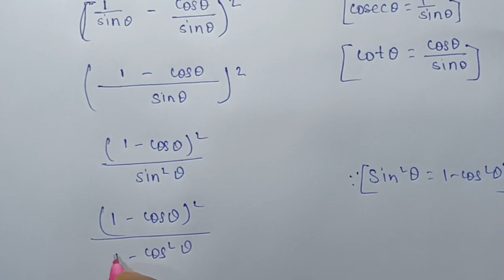class 10 maths chapter 8 exercise 8.4 question 5 i, class 10 maths chapter 8 exercise 8.4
class 10 maths chapter 8 exercise 8.4 question 5 i, class 10 maths chapter 8 exercise 8.4 question 5 1
Dosto Aaj Ki Is Video Me Maine Aapko ncert class 10 math chapter 8 exercise 8.4 question 5 iii ko hindi me banaya hai. Ummeed Karta Hu Ye Video Aapko Kafi Pasand Aayegi
प्रिय छात्रों
Channel को Subscribe करें क्योंकि. यहाँ आपको मिलता है कक्षा 9वीं और 10वीं के सभी विषयों की बेहतरीन Video, Tricks के साथ PDF और बोर्ड परीक्षा में अच्छे नंबर लाने का Tips।।।
बिहार बोर्ड, उत्तरप्रदेश बोर्ड, मध्यप्रदेश बोर्ड, राजस्थान बोर्ड के बच्चे जुड़ सकते है।
यहाँ प्रत्येक दिन 9th और 10th का video अपलोड होता है.
exercise 8.4 class 10 question 5 part 3
8.4 maths class 10 question 5
class 10 exercise 8.4 question 5 ka 3
ex 8.4 class 10 question 5 iii
8.4 maths class 10 q5
8.4 maths class 10 q5 iii
Uday Online Classes
8.4 class 10 question 5
8.4 maths class 10
class 10 maths chapter 8
8.4 class 10
class 10 maths chapter 8 exercise 8.4 question 5 iii
8.4
8.4 ka q5 ka 3
trikonmiti ke sidh karne wale prashn
trikonmiti ke swal
trikonmiti proved question
trigonometry question
trikonmiti ex -8.4
trigonometry ex 8.4
trikonmiti ka sawal
trikonmiti math class
trigonometry math class
ex 8.4 class 10
trikonmiti sawal
math trikonmiti
10 class math
uday Online Classes
त्रिकोणमिति
trikonmiti math class 10
trikonmiti